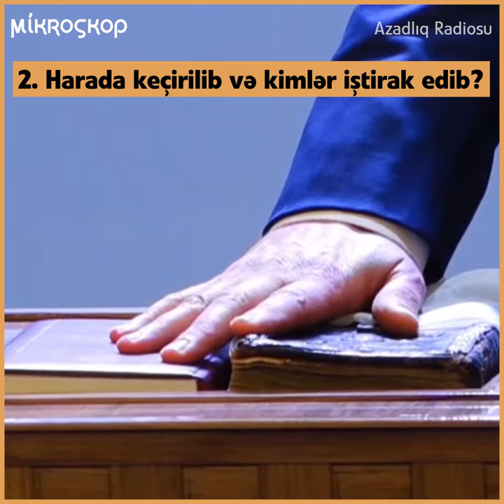Şuşada keçirilən “andiçmə” barədə bilməli olduğun 5 detal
Dünən qondarma "Dağlıq Qarabağ Respublikası"nda keçirilən “andiçmə” barədə bilməli olduğun 5 detalı toplamışıq. Harada keçirilib, kimlər iştirak edib, nə qədər legitimdir və s.